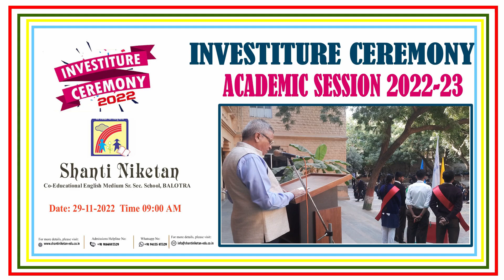SHANTI NIKETAN SCHOOL BALOTRA | INVESTITURE CEREMONY 2022 23